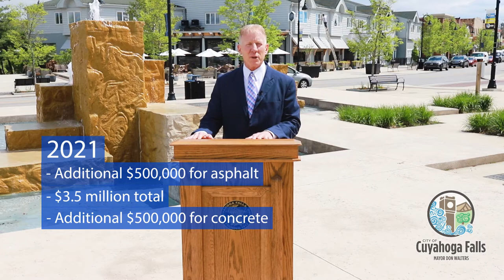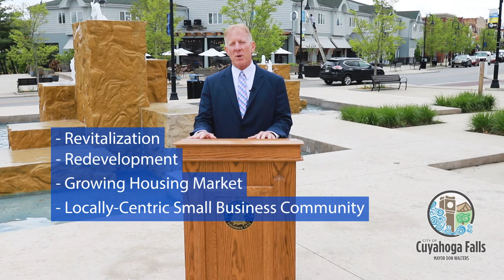2020 Cuyahoga Falls State of the City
Mayor Walters delivers the 2020 State of the City. “The City of Cuyahoga Falls is booming,” stated Mayor Walters. “Even in the face of a global pandemic, you have heard a lot about the forward movement of our great city and all that we, collectively as a community, have been doing to put Cuyahoga Falls on the map.” For the full transcript of the State of the City, visit: